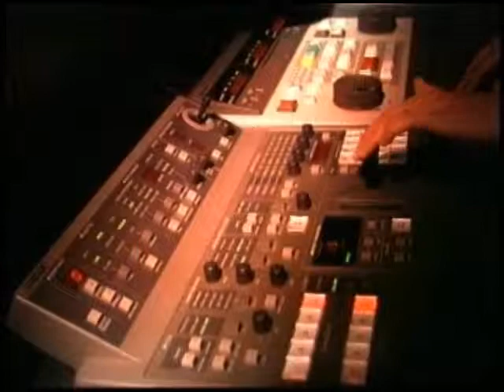TJRS e UNITV renovam contrato para veiculação do programa Justiça Gaúcha